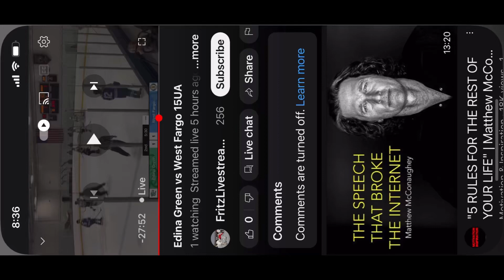2022-23 15UA Compilation #2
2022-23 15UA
#12 Defense